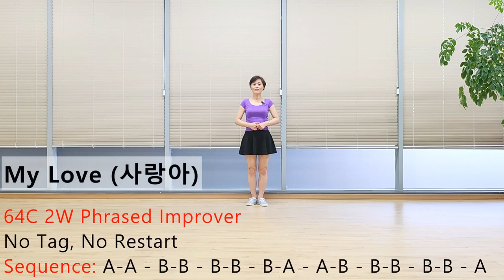My Love (사랑아) Line Dance (Phrased Improver: Eun Hee Yoon)-Tutorial 신나는 장윤정 '사랑아' 라인댄스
Count : 64
Wall : 2
Level : Phrased Improver
Choreographer : Eun Hee Yoon (KOR) - January 2018